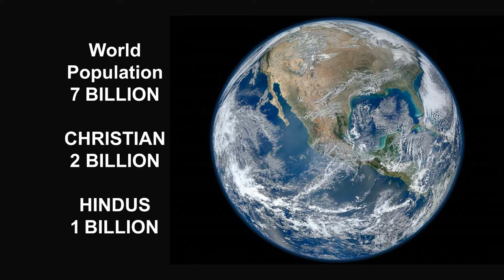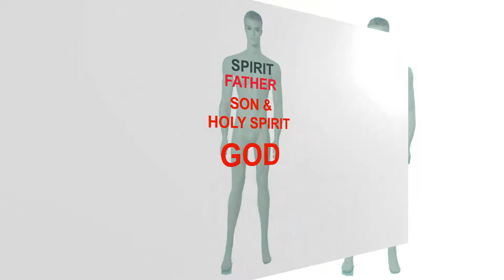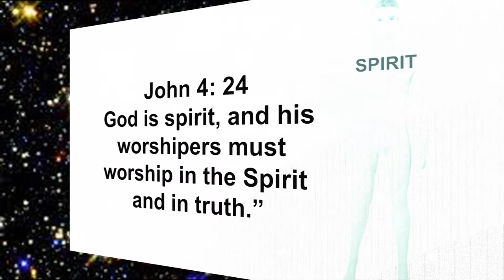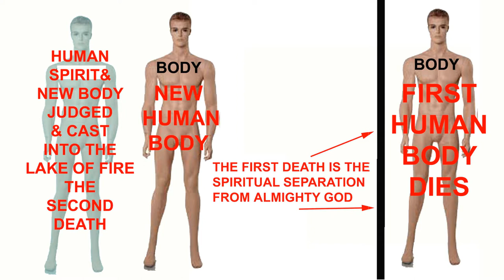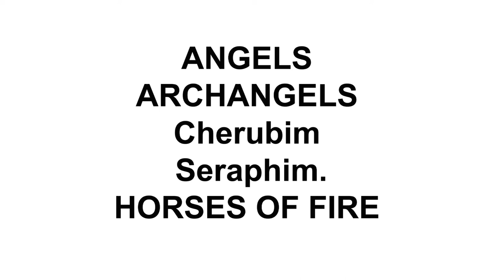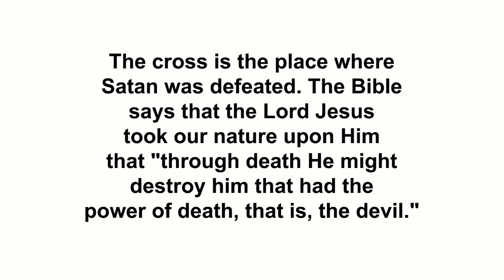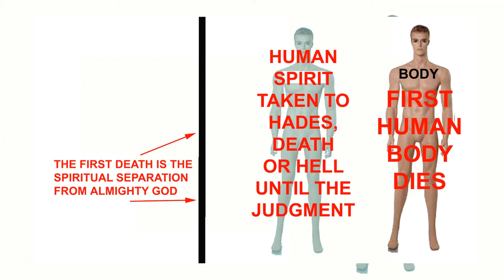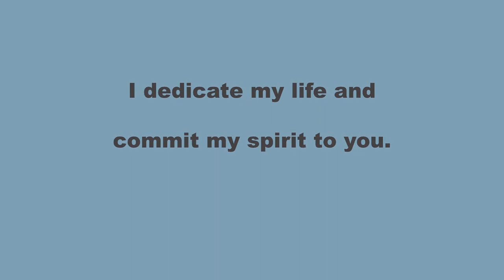HOW A HINDU CAN BECOME A CHRISTIAN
Hello Neighbor
As you know we each have roughly 7 billion neighbors on this same planet. The roughly 2 billion Christians know very little about Hinduism. And the roughly one billion Hindus in the world  knows very little about Christianity.
The purpose of this video is to summarize and explain the main concepts of Christianity without boring you to tears. So if you have questions during this presentation just give me  a call. The most important person in this video is you. Only you can compare what you know about Hinduism to what is presented about Christianity.
Let's start at the beginning. Within Eternity, before anything else existed, a Spirit, we call Almighty God existed. In the eternal darkness before creation Almighty God divided Himself into three persons. We identify these persons  as The Father, the Son and the Holy Spirit. The Person of the Holy Spirit divides Himself into 7 manifestations.
dharma